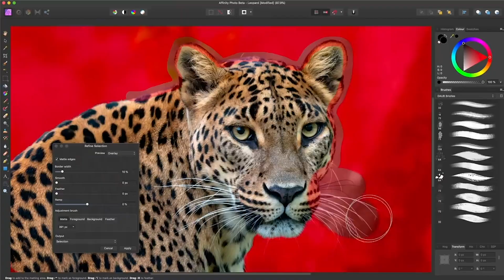Paying for Adobe Subscription? Pros & Cons